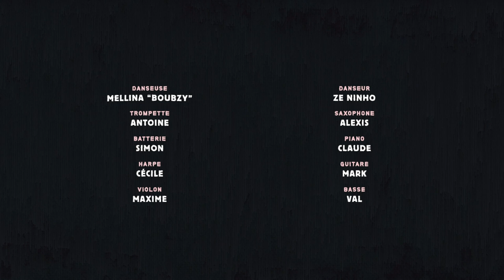Mellina "Boubzy" 🌷Ze Ninho • Finale The Colab 2019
Finale de The Colab 2019

Le concept The Colab a pour objectif de conjuguer danse hip-hop et musique acoustique, en mettant le musicien et le danseur sur un même piédestal. Huit duos d'un danseur et d'un musicien se rencontrent dans un format de battle. Chaque musicien joue pour son danseur. À chaque tour, les vainqueurs récupèrent le ou les musiciens adverses. Le second tour est donc un trio. Enfin, la finale oppose deux quintettes, composés chacun d'un danseur et de quatre musiciens.

Judges:
• Mickael Marso Riviere (England)
• Redouane Gadamy (France)

WGTF?! is:
Concept The Colab™ • 3vs3 Bboying • 2vs2 Footwork • 1vs1 Toprock

Pontcharra, Isère, France